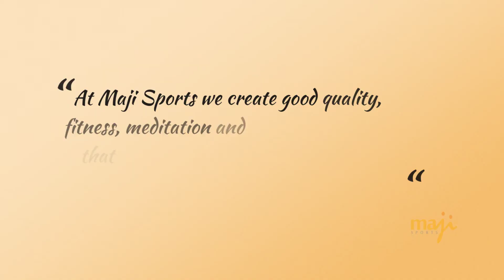Maji Sports - Collection of Yoga Blocks Made of 100% Cork & Bamboo, Comfortable & Lightweight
You are one yoga class away from a good mood, so let us introduce you to one of the most important prop that will support your pose and balance your body!

Yoga blocks are perfect for almost anything related to your yoga practice. Anyone from beginners to masters can use yoga blocks as it supports tight thighs & knees, helps you in balancing standing poses, extends your reach and polishes your postures. The Carbonized Bamboo Yoga block has a hollow core to support heavier students where the Cork Yoga block has a solid core. Order our eco-friendly yoga blocks online that comes with the following advantages:
𝐒𝐦𝐨𝐨𝐭𝐡 𝐟𝐢𝐧𝐢𝐬𝐡 & 𝐬𝐮𝐩𝐞𝐫𝐢𝐨𝐫 𝐠𝐫𝐢𝐩
𝐌𝐚𝐝𝐞 𝐨𝐟 𝟏𝟎𝟎% 𝐂𝐨𝐫𝐤 & 𝐁𝐚𝐦𝐛𝐨𝐨
𝐂𝐨𝐦𝐟𝐨𝐫𝐭𝐚𝐛𝐥𝐞 & 𝐥𝐢𝐠𝐡𝐭𝐰𝐞𝐢𝐠𝐡𝐭
𝐂𝐚𝐧 𝐛𝐞 𝐮𝐬𝐞𝐝 𝐟𝐨𝐫 𝐚𝐥𝐥 𝐭𝐲𝐩𝐞𝐬 𝐨𝐟 𝐲𝐨𝐠𝐚

Yoga is not just a repetition of a few postures, but also about the exploration and discovery of the subtle energies of life. A yoga block helps you to focus profoundly on that exploration by preventing focus on stress or injury. Buy Maji Sports Yoga blocks to increase balance and stability in your Yoga practice.